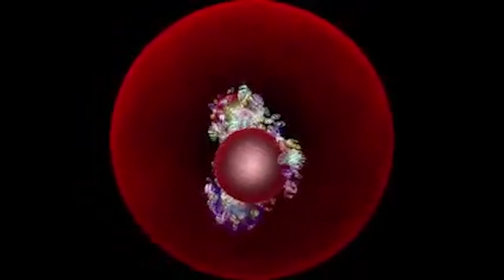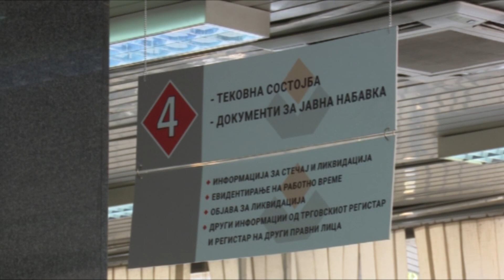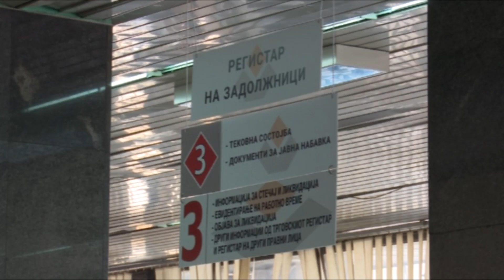Пари за граѓаните нема, но има за над стотина фантомски институции